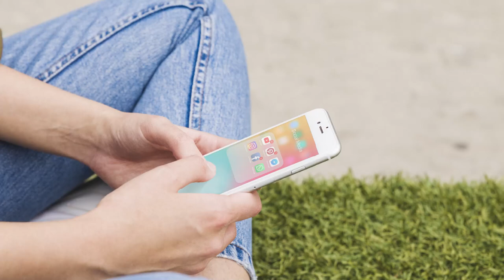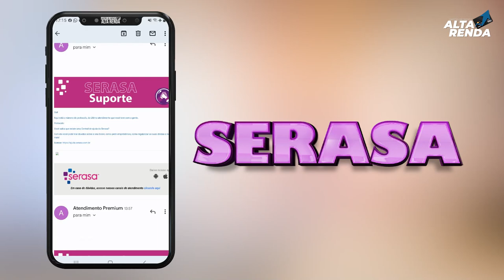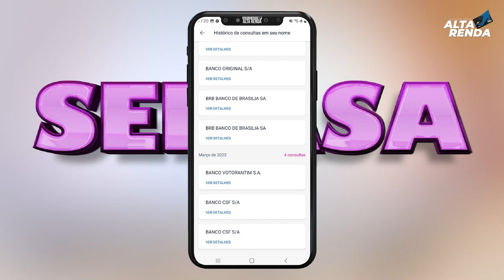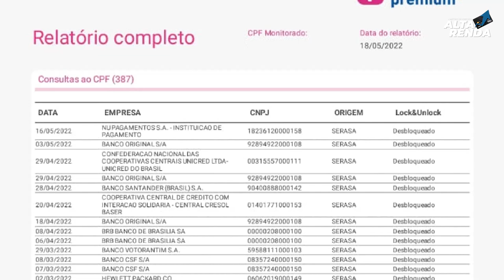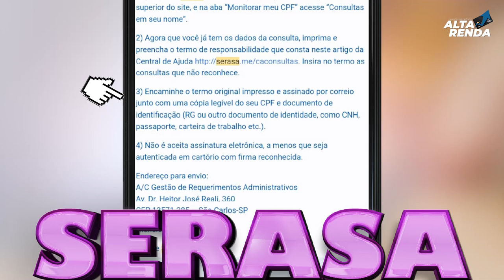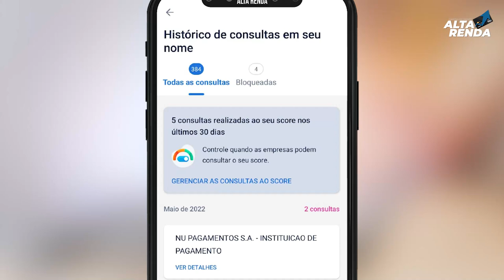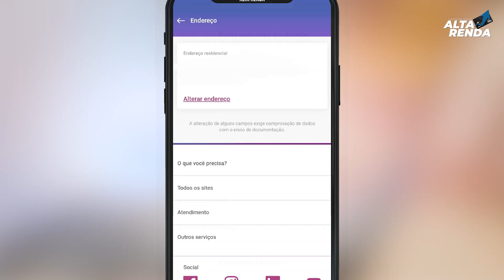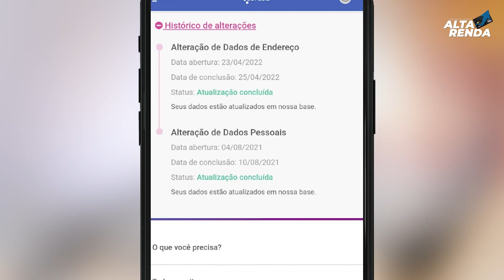💳AULÃO ALTA RENDA, SAIBA COMO EXCLUIR AS CONSULTAS E ATUALIZAÇÃO DE CADASTRO DO SERASA.SAIBA AQUI.